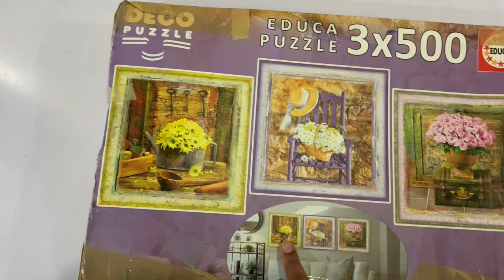How to Turn Puzzles into Wall Hanging